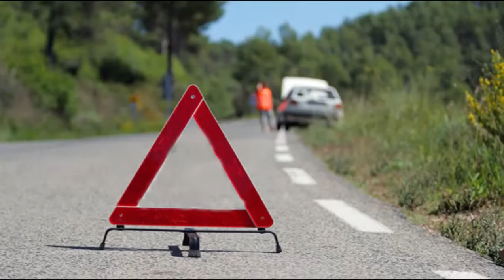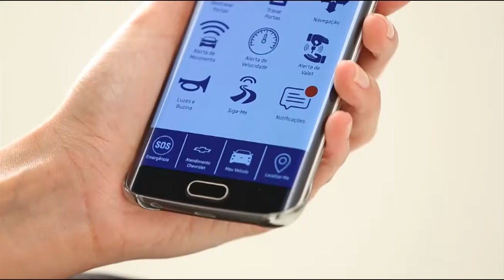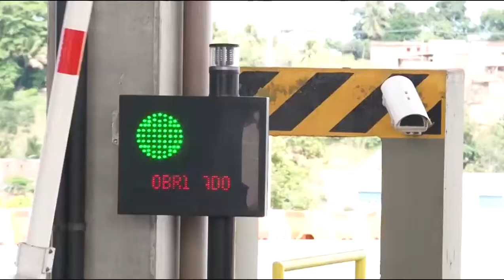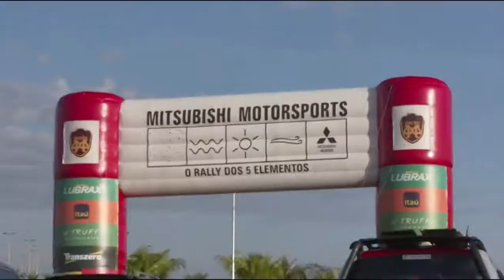Programa Bahia Motor 20/05/2017